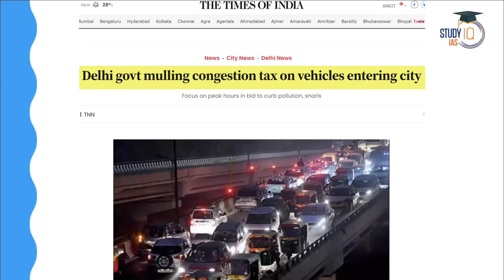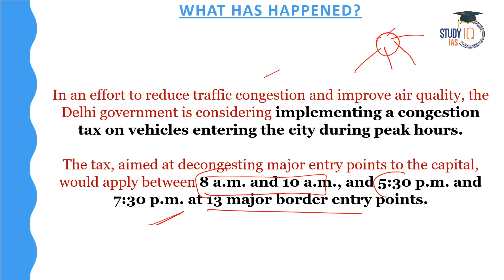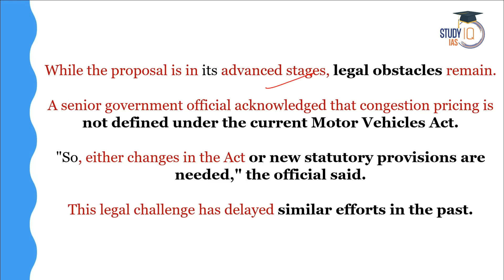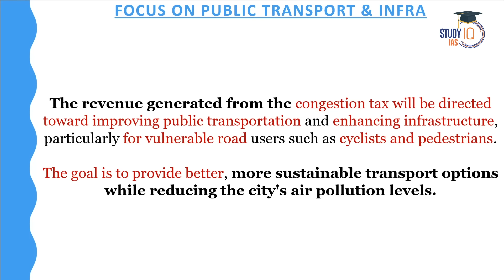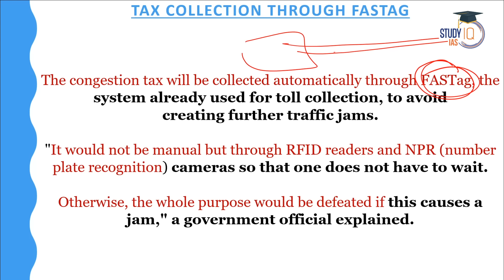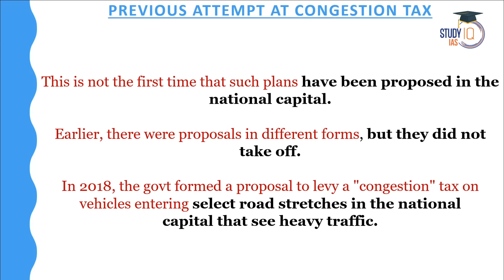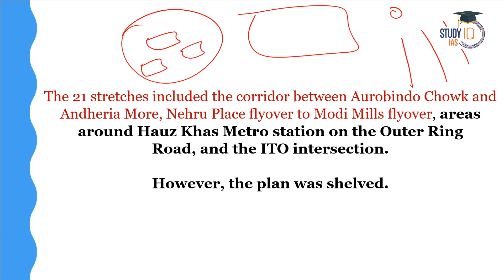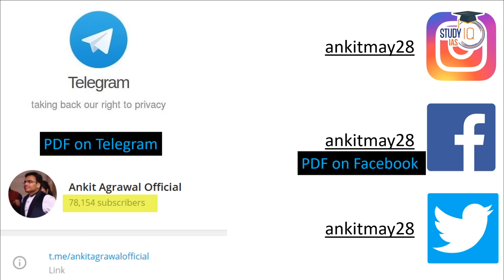Delhi govt planning to impose congestion tax to reduce road traffic during peak hours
UPSC CSE StudyIQ YouTube Channel  is live Now !!

In this video, we discuss the Delhi government's plan to impose a congestion tax to reduce traffic during peak hours. Learn how this new initiative aims to tackle road congestion, improve urban mobility, and reduce pollution in the city. We analyze the potential benefits and challenges of implementing a congestion tax in Delhi, with insights for UPSC aspirants.

Batch Starting on 21st October 2024 | Daily Live Classes at 8:00 AM

UPSC IAS Live GS Foundation 2025 P2I Fast Track Hindi Batch
बैच 21 अक्टूबर 2024 से शुरू हो रहा है | लाइव क्लास प्रतिदिन सुबह 8:00 बजे

UPSC IAS Live GS Foundation 2026 P2I Batch

UPSC IAS Live GS Foundation 2025 P2I Fast Track English Batch